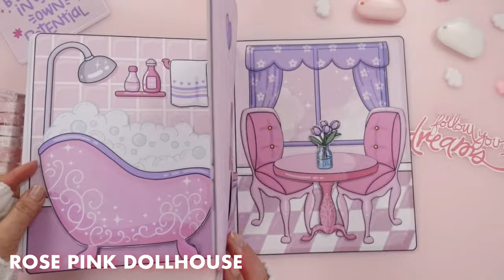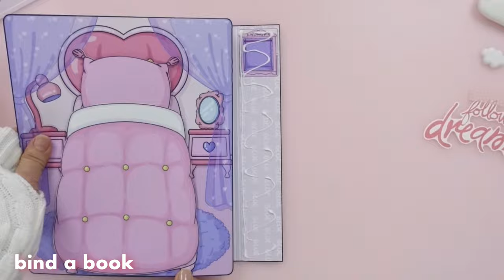Rose Pink dollhouse tutorial / How to make a paper dollhouse